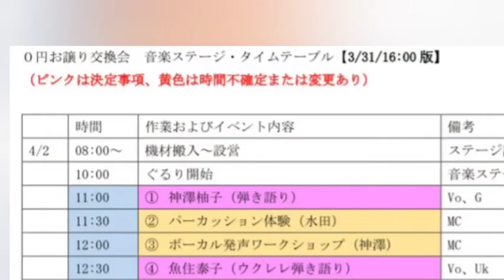Reina y Siervo(レイナイシエルボ) La Fuente(ラフエンテ)主宰の 川守真由美 ドラマーのAtsushi vol.622 0円ぐるりお譲り交換会 その2